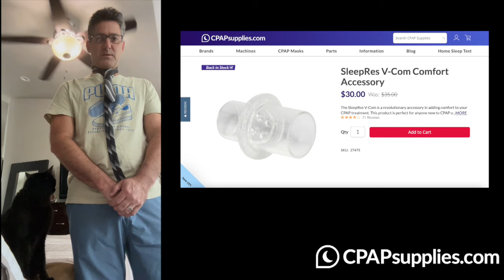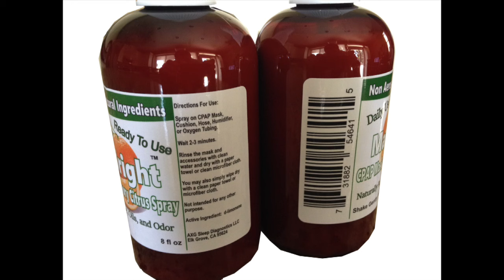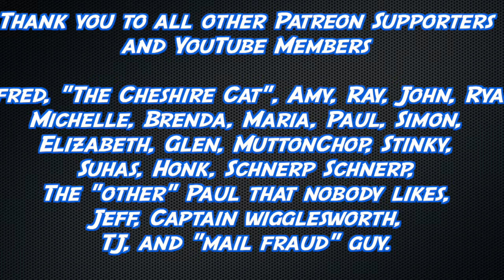How to Breathe with CPAP. Overcome Anxiety Quickly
Links:
1.
4.
5. Use our Free Forum. (I swear it's free, and we will never give out your information.

LEFTY20 if all else fails!